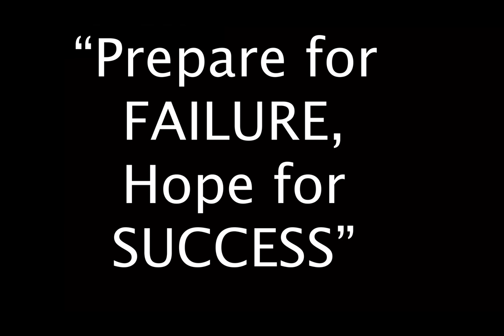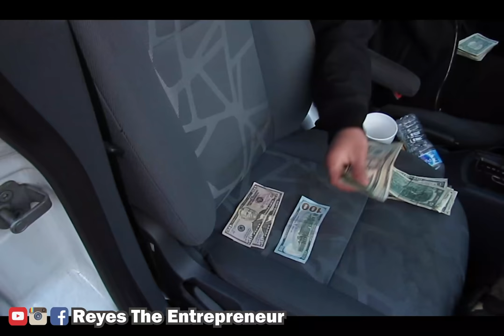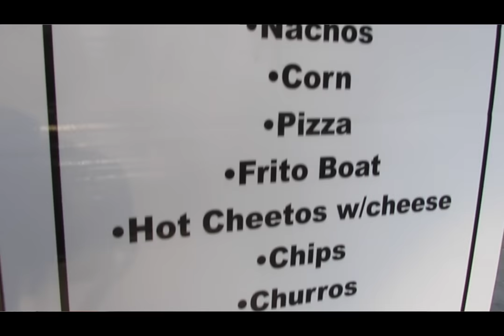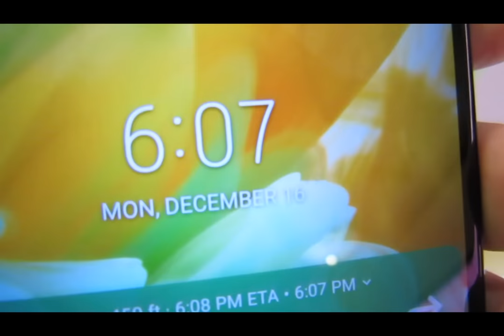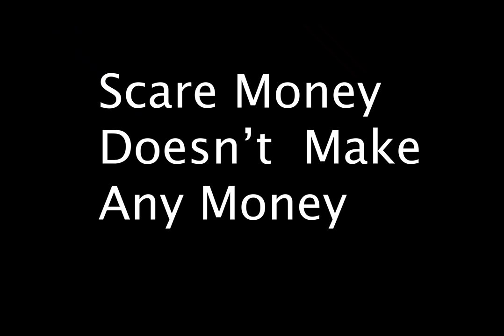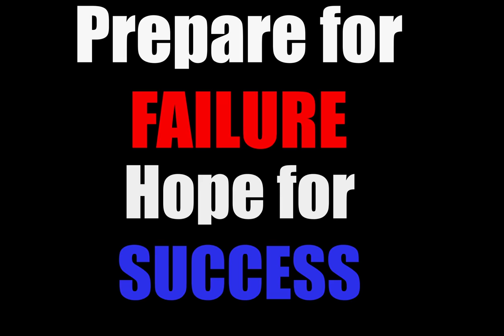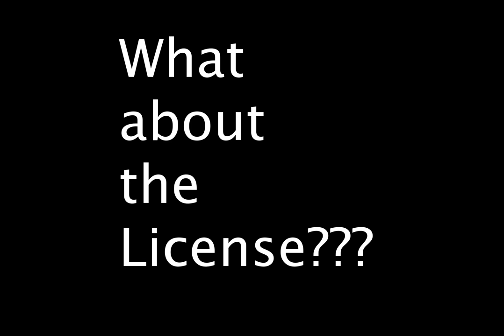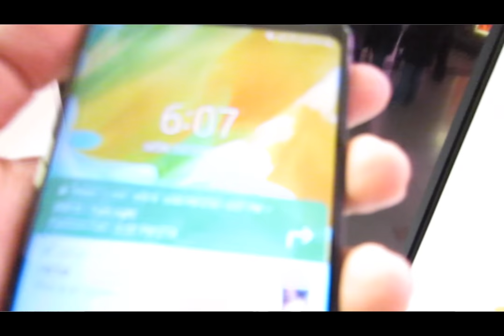How Much A FRUIT STAND Make In ONE DAY!